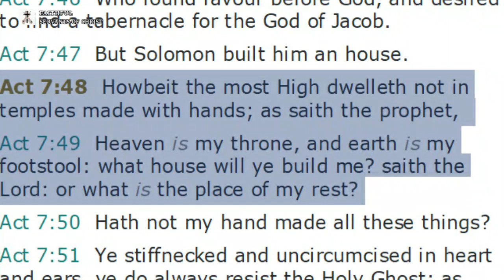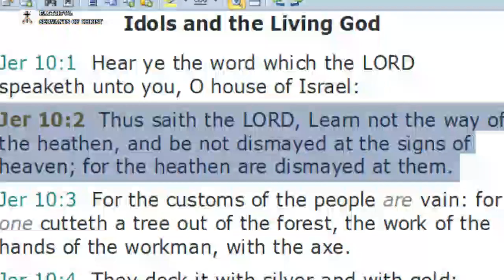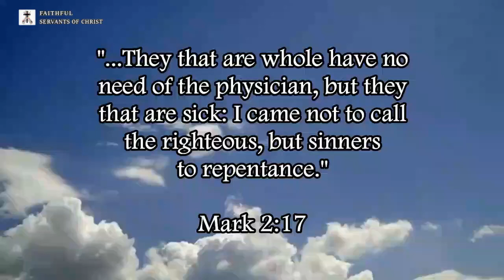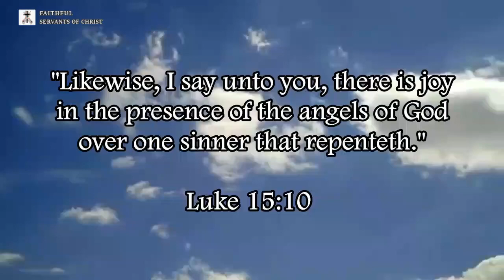Catholic Church Modeled After Pagan Greek & Roman Temples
Acts 7:48-49 (KJV) - "Howbeit the most High dwelleth not in temples made with hands; as saith the prophet, 49 Heaven is my throne, and earth is my footstool: what house will ye build me? saith the Lord: or what is the place of my rest?"